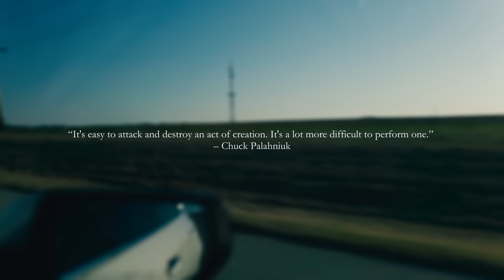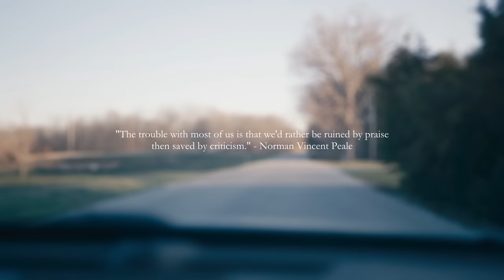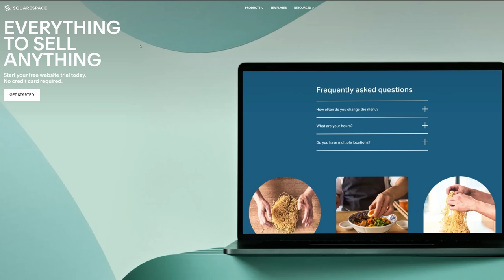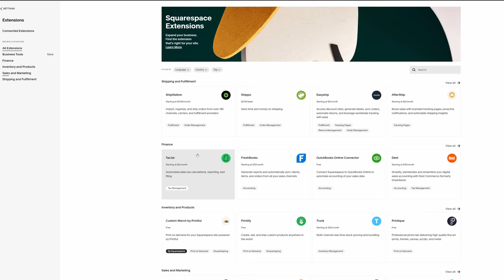Why Photo Criticism is Good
Some of my photos suck but that's okay.